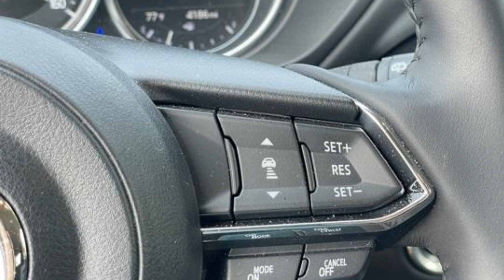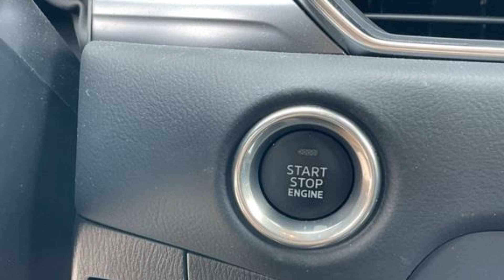2024 Mazda CX-5 2.5 S Select Package Poughkeepsie, Arlington, Red Oaks Mill, Spackenkill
2024 Mazda CX-5 2.5 S Select Package JM3KFBBL4R0407804 Video

This 2024 Mazda CX-5 2.5 S Select Package is full of phenomenal features such as: